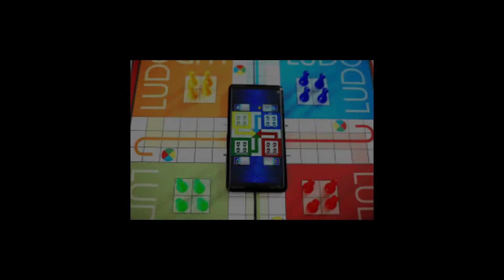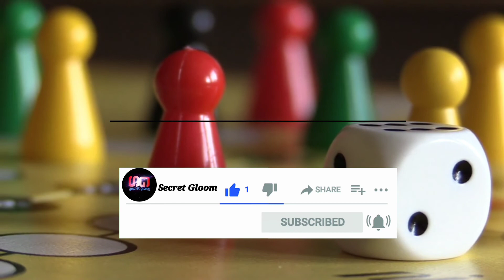Real life of Snake Ludo game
Snakes and ladders, known originally as Moksha Patam, is an ancient Indian board game for two or more players regarded today as a worldwide classic. It is played on a game board with numbered, gridded squares. A number of "ladders" and "snakes" are pictured on the board, each connecting two specific board squares. The object of the game is to navigate one's game piece, according to die rolls, from the start (bottom square) to the finish (top square), helped by climbing ladders but hindered by falling down snakes.

secret gloom